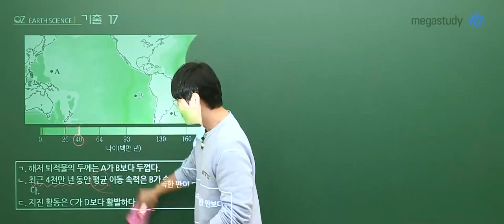[메가쌤 짤 - 과학 오지훈T] 28살이신 오지훈쌤